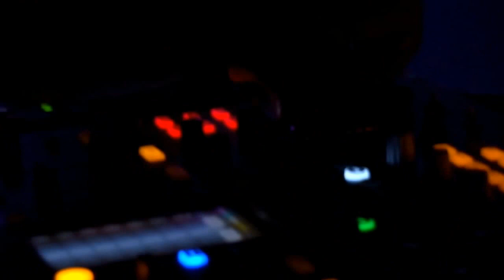☢ OUTSIDERS LIVE! ☢ BELGRADE MARCH 5, 2016 @ IMAGO CUK HD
••●➤ Digital Chemistry proudly presents:
••●➤ 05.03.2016. IMAGO CUK – Centar Urbane Kulture

▶ ▷ Progressive & Psychedelic Trance Party:

█ ▓▒ ░ Outsiders live! ░ ▒▓ █ || Album Promotion ||
▷Outside The Universe//Tip World/ Tip Records//Israel

▓▓ DJ SUPPORT: ▓▓

➤ Milosh RELOAD
▷ NEBUCHADNEZZAR//Digital Chemistry

➤ DAKI
▷ Digital Chemistry

➤ KUZMA
▷ Digital Chemistry//Transcape Records

●➤OUTSIDERS BIO:
Outsiders is the exciting project of two significant producers based in sunny Israel - Haim Lev & Guy Malka.The Outsiders name has been fast developing and their releases have been backed and supported by an impressive number of international covering pretty much of the the top international circuit.Outsiders have released a bundle of successful original releases and a bountiful collaboration & remix tracks from the likes of Tristan, Symbolic, Laughing Buddha, Avalon, Electric Universe, Rinkadink, Burn In Noise, to name few.The Outsiders sound is always evolving and is highly influenced by the duos global interactions.

➤Visualisation and fluo deco by Synthetic Evolution Tribe!